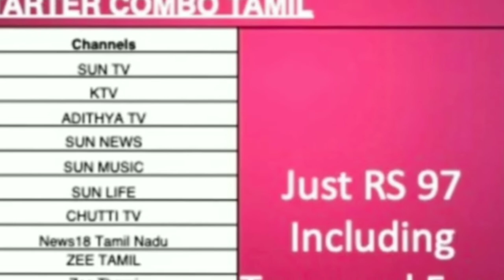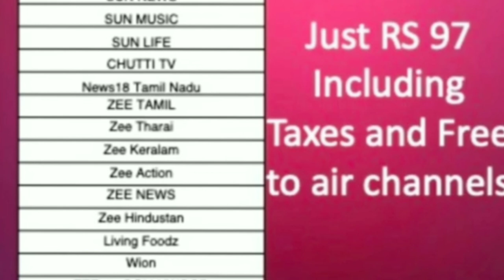Popular TV Channels One Month in just Rs 97 || D2H New Update Today || D2H New Package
thanks dear for watching videos

Note : 🙏